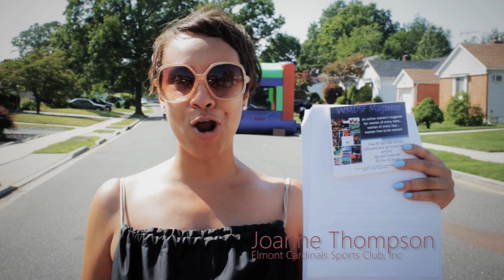WMDSF Magazine proudly attends Elmont's First Community Day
WMDSF Magazine attends the first annual Elmont Community Day.   Special thank you to Jerry Lemaine for allowing our magazine to reach out to the women of the community. For pictures of the event please check us out